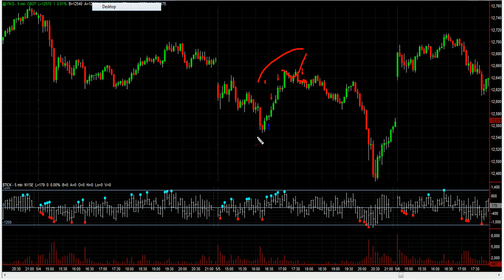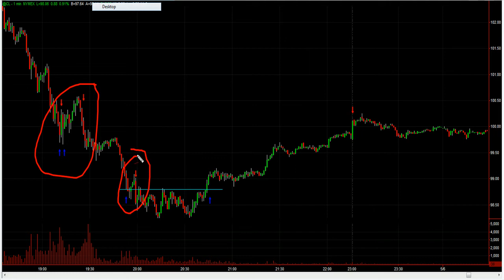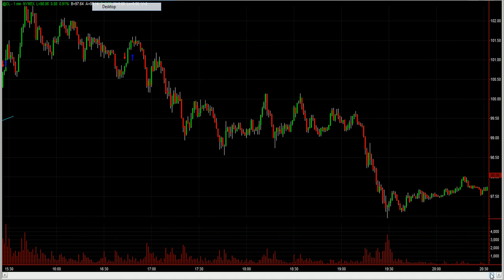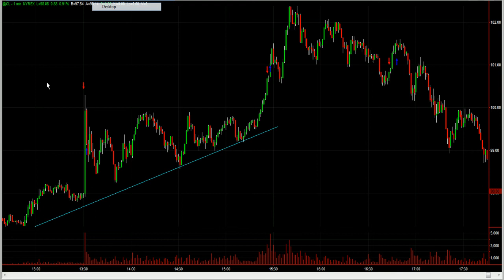We aren't really traders, we are Risk managers - The Day Trading Room blog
Review of my oil trades on Thursday and Friday. (No YM review) Not as good as it should have been, but the volatility was just a bit too much! (did I really say that?!)